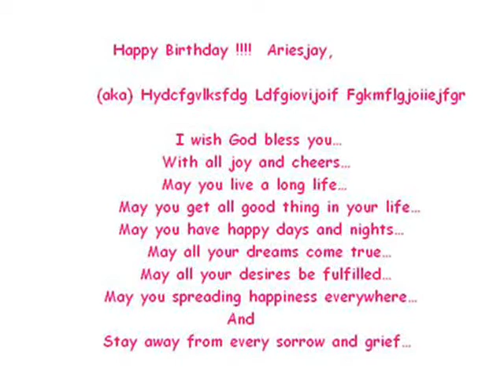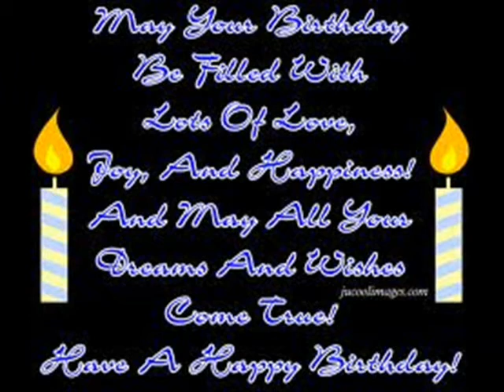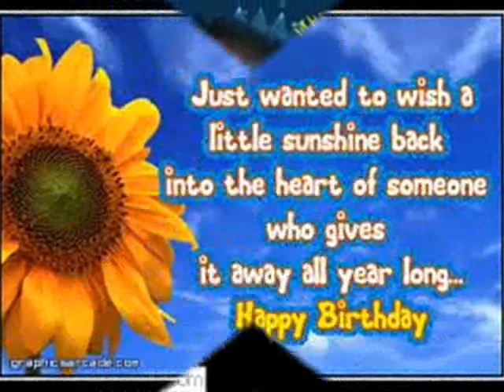Happy birthday featuring by corine mae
happy birthday mr admin of idc.. God Bless ! :))